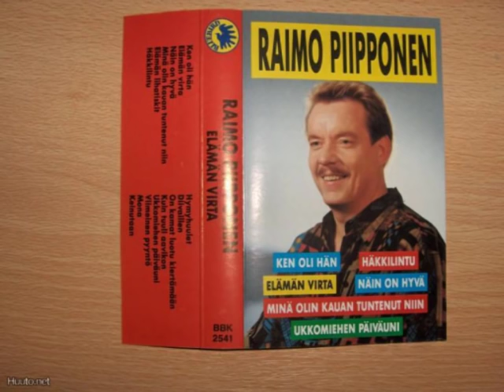raimo piipponen-elämän virta.wmv